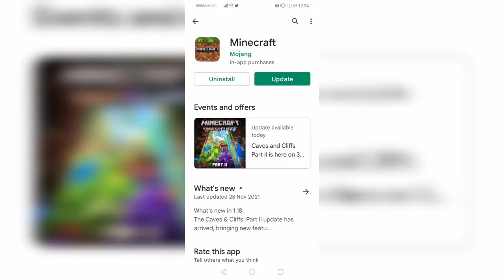1.18 minecraft update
waddup

migtoonzlive - twitch
miitoonz- instagram
migtoonzYT- twitter
migtoonz- tiktok